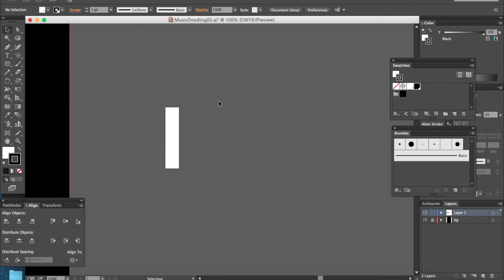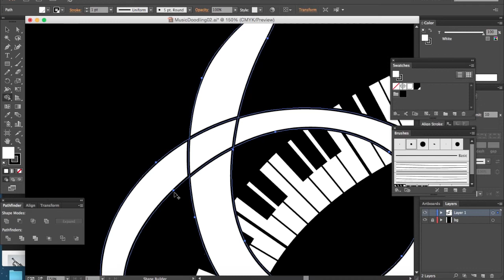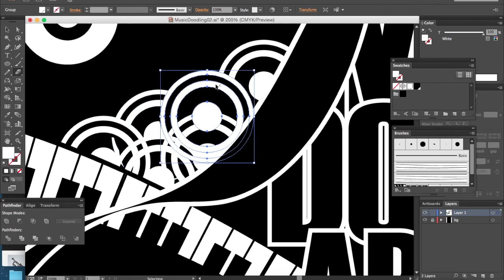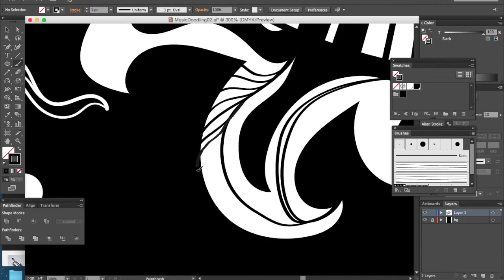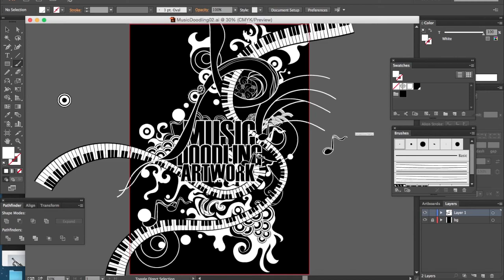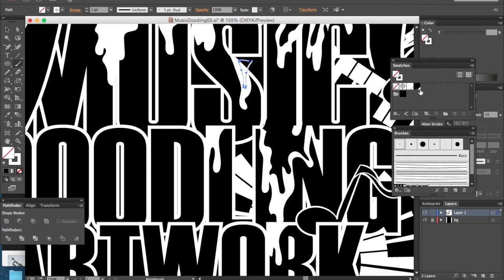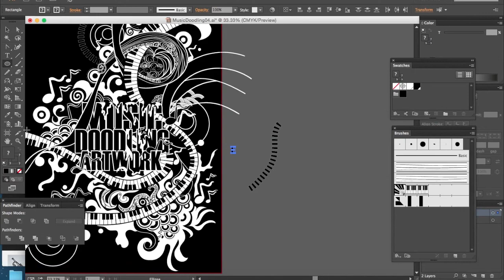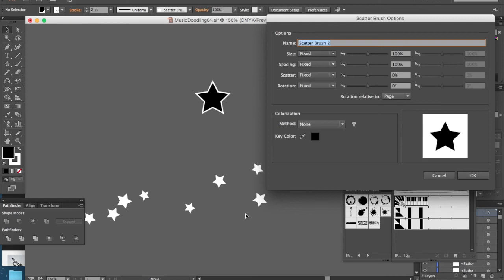zentangle drawing in Adobe Illustrator - Music Doodling